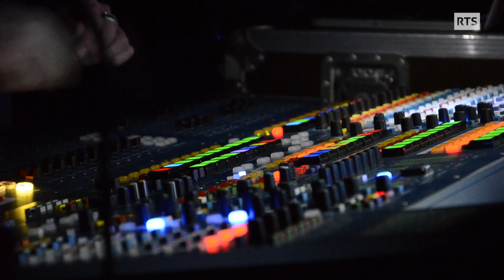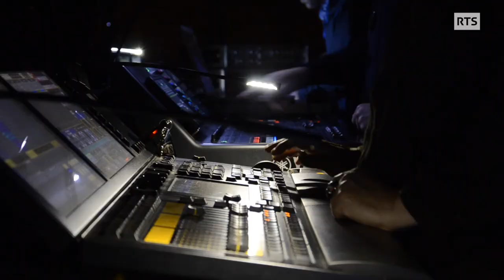La RTS au Festival Cully Jazz 2016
Soirée d’ouverture du Cully Jazz 2016. La RTS est présente pour toute la durée du festival avec des émissions en direct sur La Première et Espace 2.